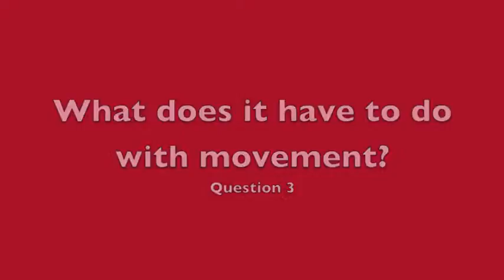HWC Sculpture Interviews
Interview with students around campus discussion the sculpture outside of Western Oregon's Health and Wellness Center.